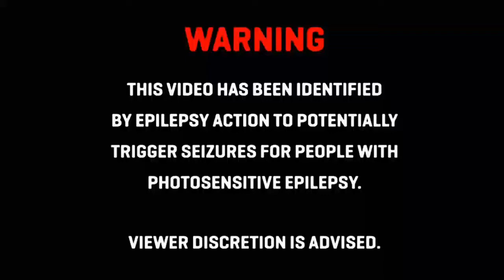G Eazy - The Plan [Bass Boosted] (New)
G Eazy - The Plan [Bass Boosted]

G Eazy

This song is not from me. All rights are going to the producer.